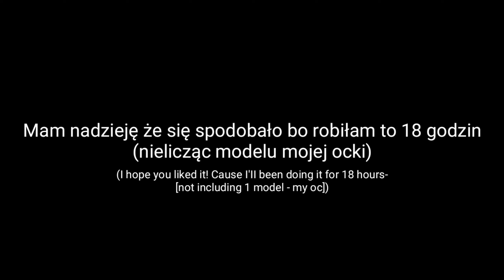🖤 THE HOLE || meme || Live2D || /w Dee_Amelia || PL 🖤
Apki:
-Live2d
-Kinemaster

Czas: 18 godzin (odliczając przerwy i to że robiłam to przez jakieś około 3 dni)

Oc:
-Anastasia (Moja)
-Aisha (Dee_Amelia)